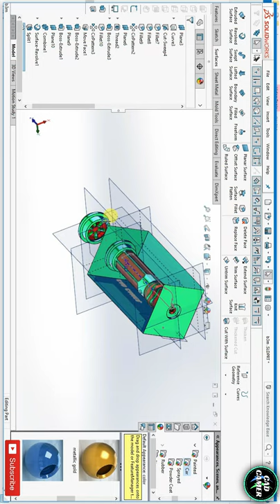Injection & Blow Mold Design | Die Mould Series | SolidWorks Tutorial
Well come to my CAD CAM CNC Channel - CAD CAMER.
You will watch and learn here the Product and Die Mould Design to Manufacturing with CAD, CAM and CNC Videos.